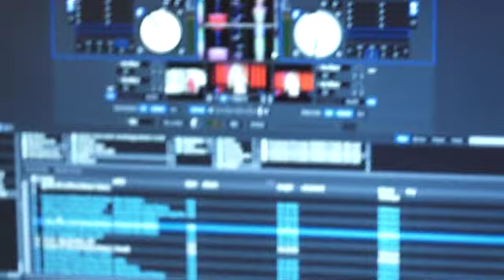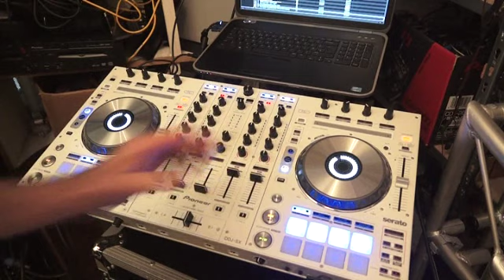VJ DEMONSTRATION HOW TO KEEP VIDEO CONTINUITY IN YOU SET WITH JUST AN AUDIO TRACK PLAYING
Software used is Serato DJ Video